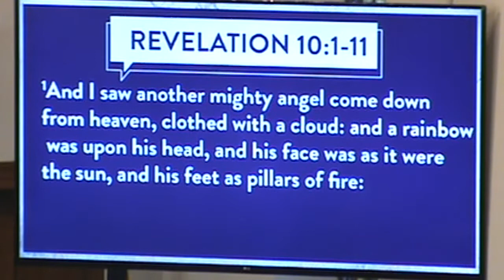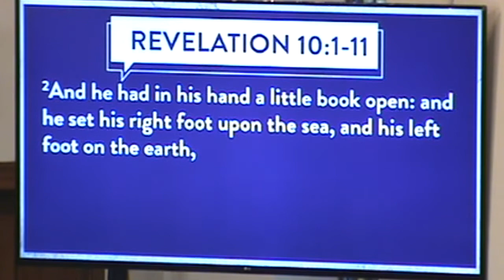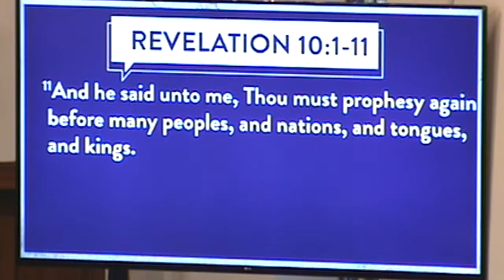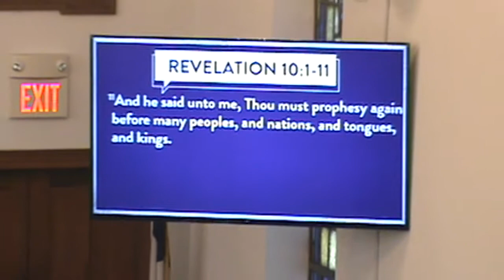Revelation 10:1-11 | VBC Sermons